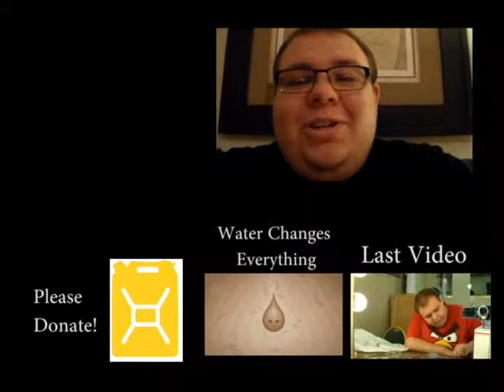Charity: Water Campaign